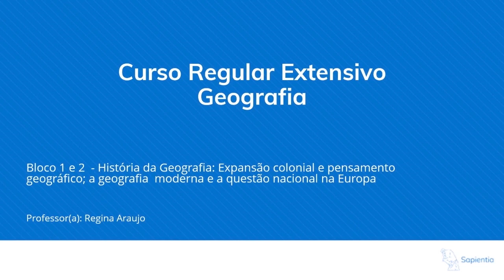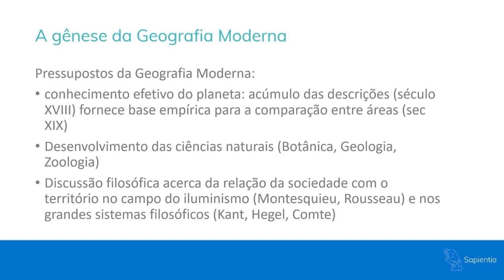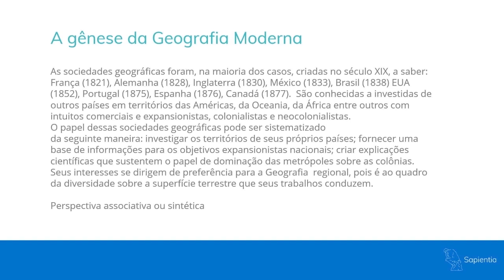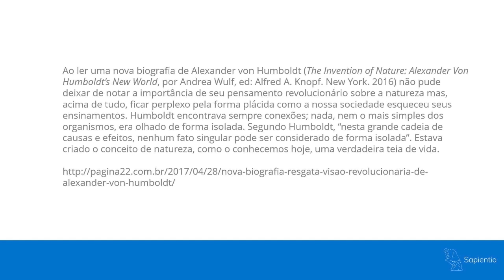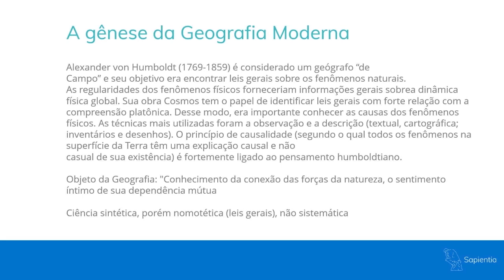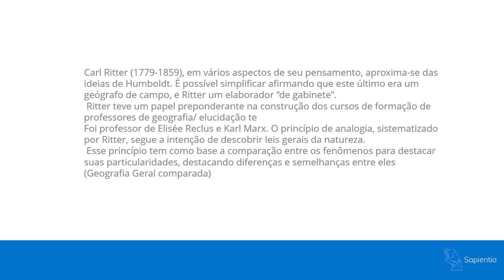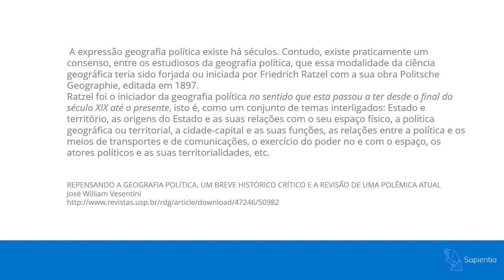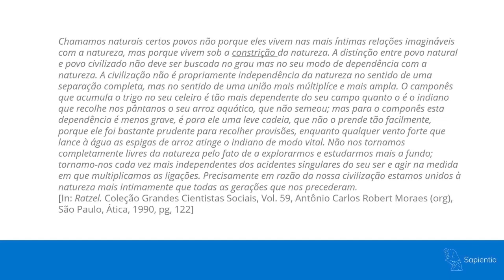A geografia moderna e a questão nacional na Europa | Concurso Diplomata CACD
Não sei se você sabe, mas na prova de Geografia para o Concurso de Admissão à Carreira Diplomática um dos assuntos que mais cai é a História da Geografia. Ou seja, é preciso nos aprofundar um pouco na questão do pensamento geográfico, nas escolas da geografia, os debates geográficos existentes, as correntes da geografia tradicional, entre outros assuntos.

Nesta aula preparada pela professora Regina Araújo, você poderá ter uma boa noção sobre a História da Geografia, e o aspirante à carreira diplomática poderá garantir um ponto e sair na vantagem dos seus demais concorrentes.